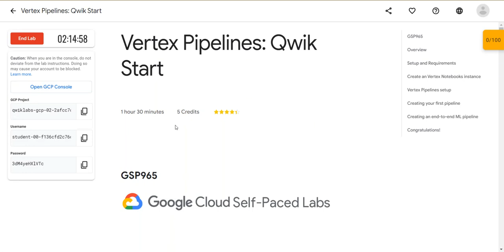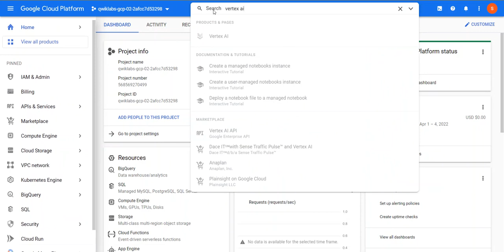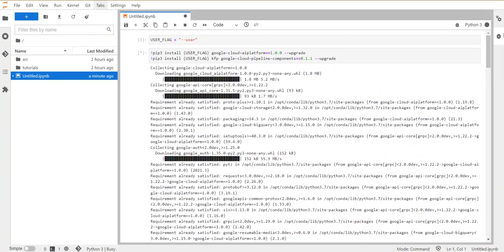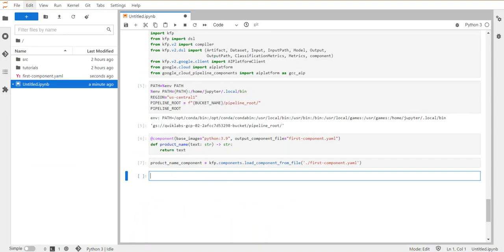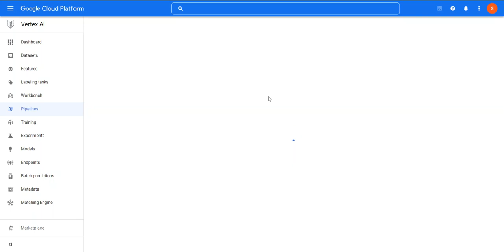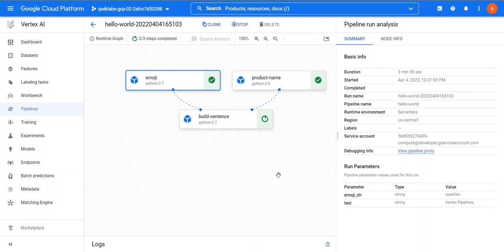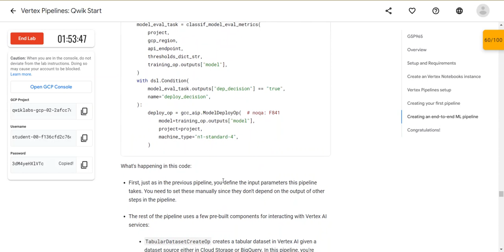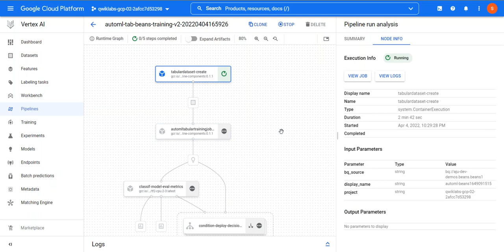Vertex Pipelines: Qwik Start(Lab)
Overview
Pipelines help you automate and reproduce your ML workflow. Vertex AI integrates the ML offerings across Google Cloud into a seamless development experience. Previously, models trained with AutoML and custom models were accessible via separate services. Vertex AI combines both into a single API, along with other new products. Vertex AI also includes a variety of MLOps products, like Vertex Pipelines. In this lab, you will learn how to create and run ML pipelines with Vertex Pipelines.

Use the Kubeflow Pipelines SDK to build scalable ML pipelines

Create and run a 3-step intro pipeline that takes text input

Create and run a pipeline that trains, evaluates, and deploys an AutoML classification model

Use pre-built components for interacting with Vertex AI services, provided through the google_cloud_pipeline_components library

Schedule a pipeline job with Cloud Scheduler